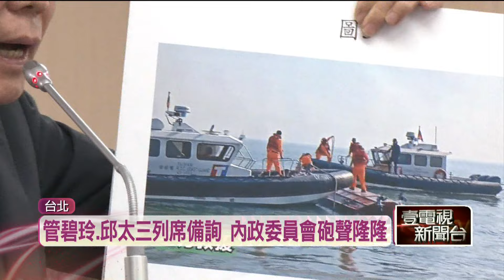專案報告「撞船改取締」立院吵翻！ 管碧玲3分鐘報告被嗆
立法院開議砲聲隆，針對近期金廈海域逐漸升溫，海委會主委管碧玲，把專案報告名稱從「撞船」改為「取締事件」，引發國民黨立委一陣砲轟。除了沒有關鍵的密錄器畫面，還傳出中方在談判過程中，曾一度要求台灣海巡人員，要到中國接受訊問。海巡署趕緊滅火，表示跟中方溝通後，這件事已經化解。